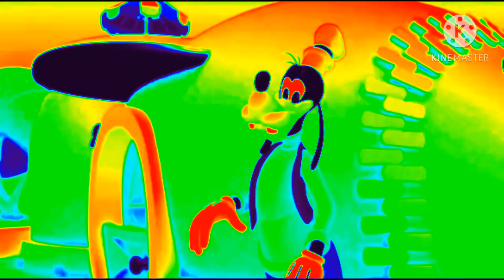Mickey Mouse Clubhouse Hebrew Theme Song My Major 200